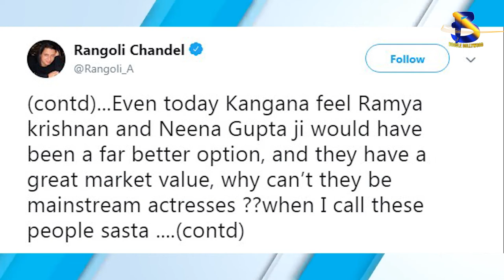Rangoli Chandel React On Saand Ki Aankh Trailer| Bhumi Pednekar, Taapsee Pannu I Boogle Bollywood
Copyrights@BoogleBollywood